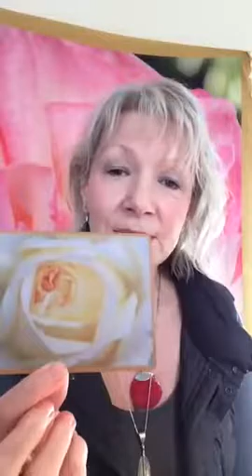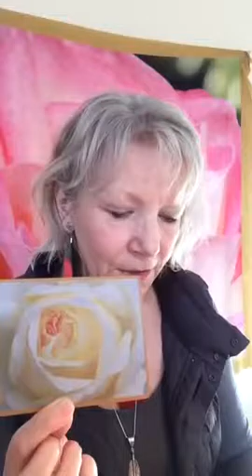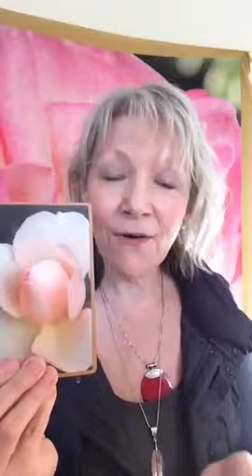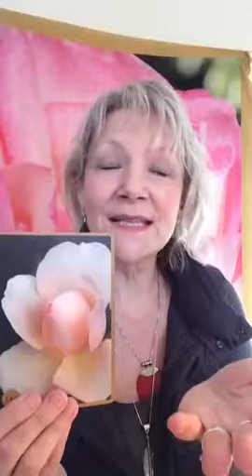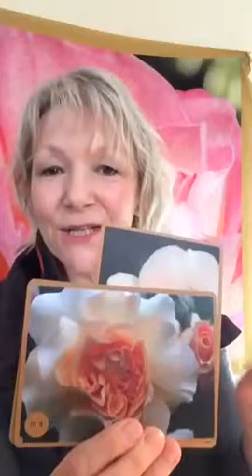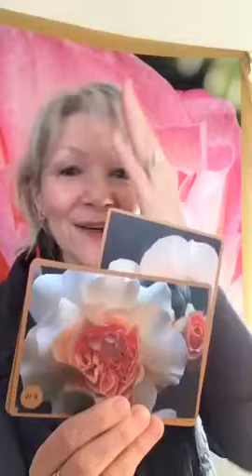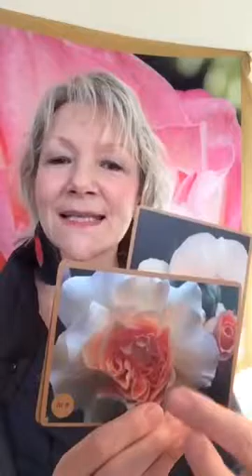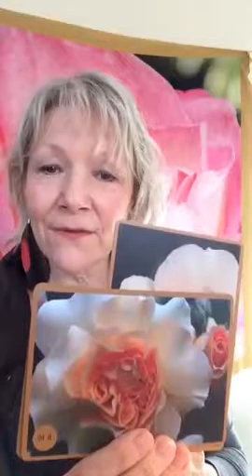Extra Insights From The Full Moon January 2017 Rose Reading